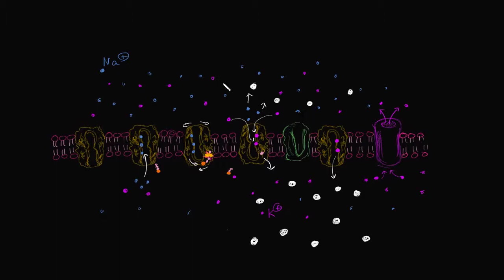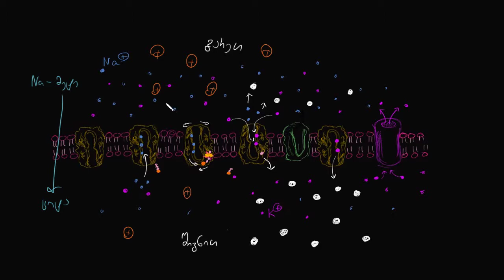ელექტროქიმიური გრადიენტი და მეორადი აქტიური ტრანსპორტი